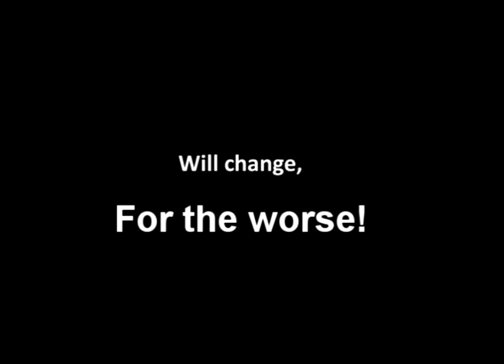The Damned: Revenge of the Witch [Trailer]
Our film projects trailer.

by TorAnders Productions
in association with Fred-Aleks Films